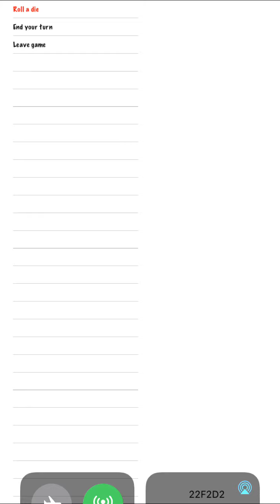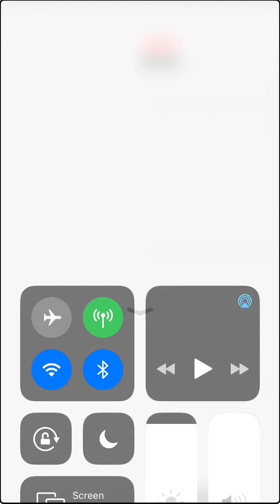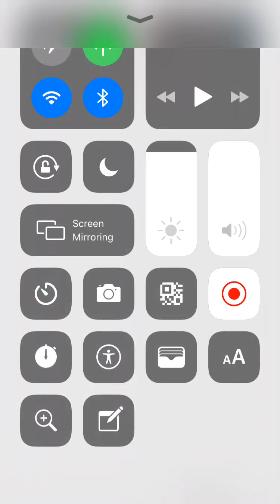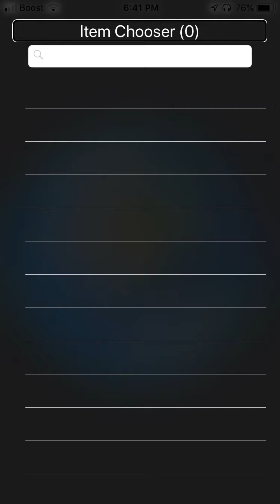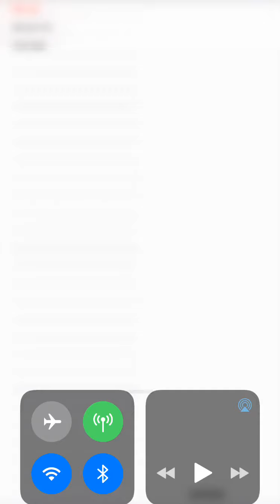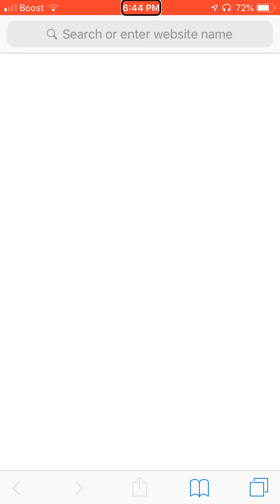RS Games Video